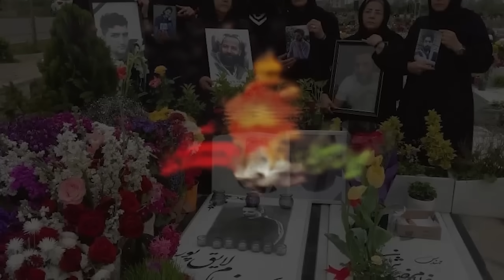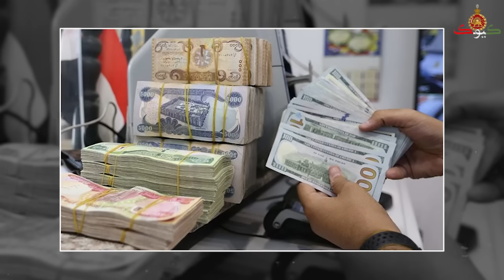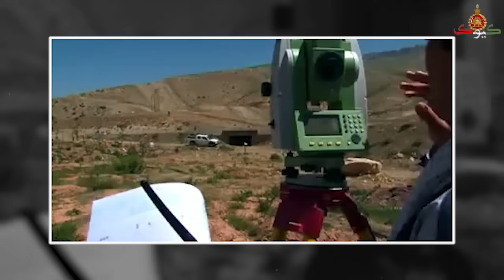فقط ببنید و لذت ببرید از کتک خوردن آخوندهای مخالف بی حجابی توسط پلیس